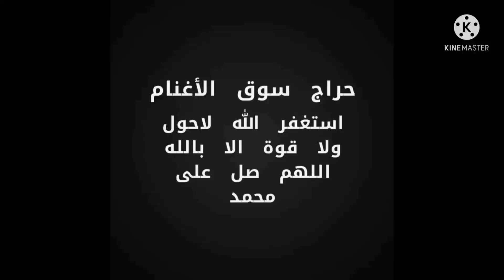عنيزه/تغطية حراج الاغنام الكبير للجلابه الجمعه ٢٨/٤/١٤٤٣